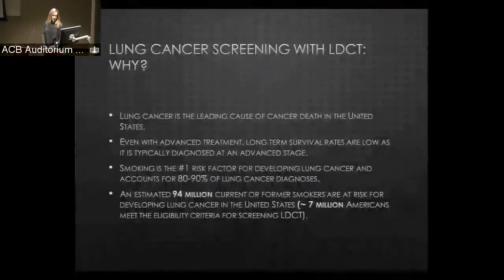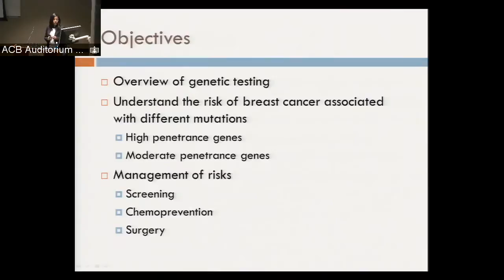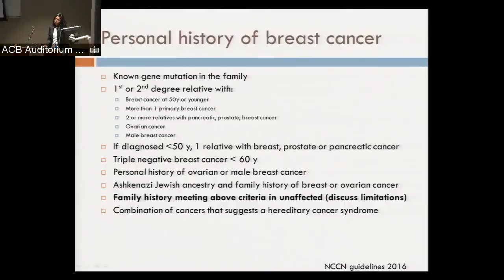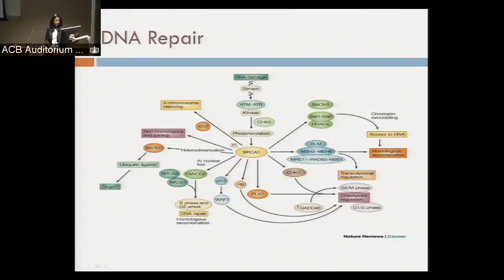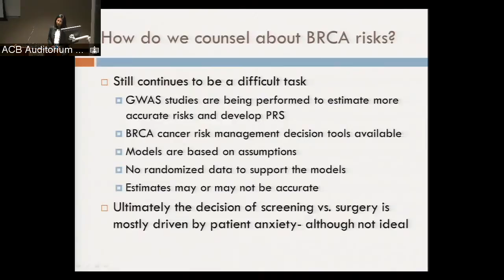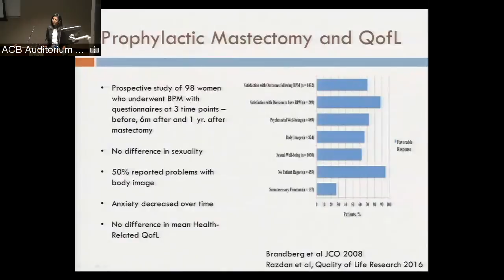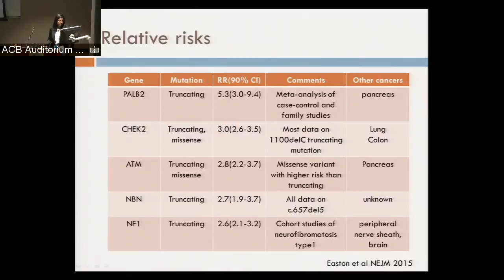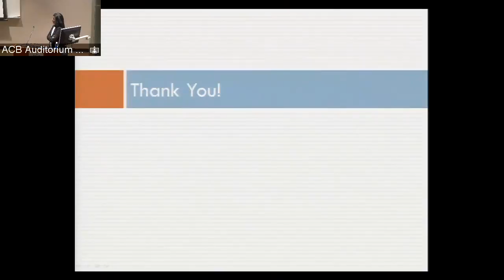UofL Dept. of Medicine Grand Rounds: Dr. Mounika Mandadi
Mounika Mandadi, M.D., Assistant Professor of Medicine in the Division of Medical Oncology & Hematology and the James Graham Brown Cancer Center and The University of Louisville presented "Breast Cancer Genetics: Identifying and Managing Risks" at University of Louisville Department of Medicine Grand Rounds on November 10, 2016.

The talk focused on reviewing genetic testing and hereditary breast cancer, discussing the risk of breast cancer associated with different genetic mutations, and risk reduction strategies.

Presented by the UofL Division of Medical Oncology & Hematology.